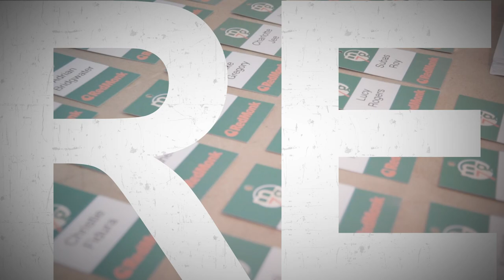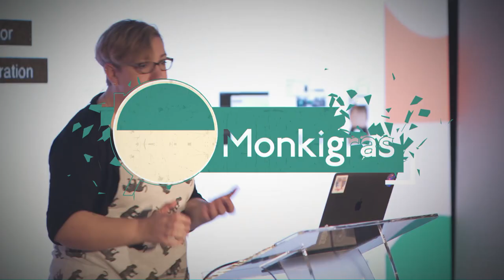Sustainable fashion panel | Kresse Wesling, David Giusti & Oliver Wayman | Monki Gras 2018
Sustainable fashion really emerged as a theme this year and as Monki Gras usually features a panel we thought why not make it a sustainable fashion panel.  Fashion is one of the worst industries for pollution and waste. So we assembled some of the people paving the way in the world of ethical fashion. First up Kresse Wesling MBE of Elvis and Kresse. Who make beautiful lifestyle accessories from rescued raw materials such as decommissioned fire hoses. Next is Oliver Wayman of Bottletop. Beginning as a design collaboration with Mulberry. Bottletop developed an atelier in one of the poorest favela communities in Brazil to create luxury bags and accessories from the upcycled can ring pulls. Then there’s David Giusti of black horse lane. The first jean maker in London for 50 years. They make jeans to last and even offer free repairs for life. The panel was moderated by lecturer and sustainable fashion expert Olivia Pinnock.